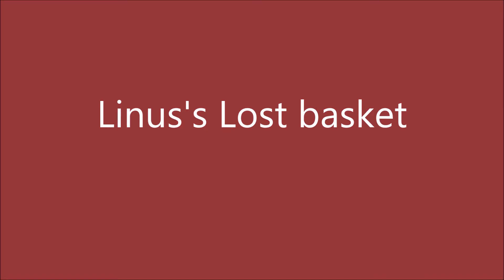How to find Linus's lost basket/Linus elveszett kosara tutorial Stardew Valley multiplayer 9.Rész